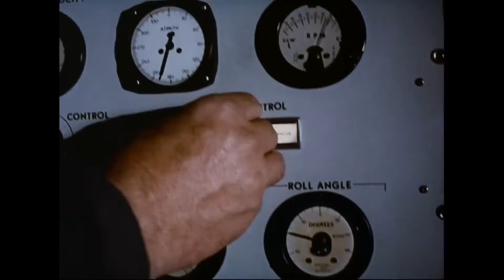I MISS YOU - Lyrics & Music by Suzanne Carlson ©2021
Original Lyrics & Music written and performed by Suzanne Carlson.
Produced & Arranged and mixed by Neil Lefaive at MPHM Studio.
Lead Vocals: Suzanne Carlson.
Grand piano, Synth Strings, Acoustic Guitars, Bass Guitar, Drums, Percussion:  Neil Lefaive.
Mastered at The Lacquer Channel by Noah Mintz, Toronto, Canada
Michael Shagin photo.ca/
Video:  Suzanne Carlson